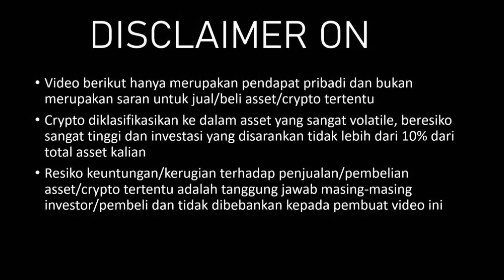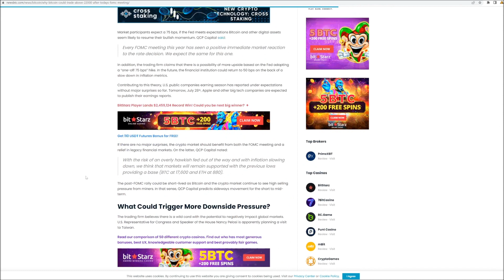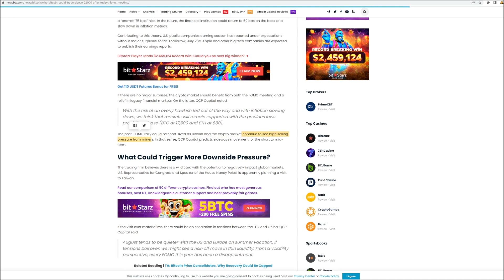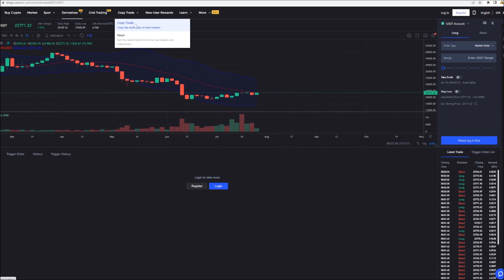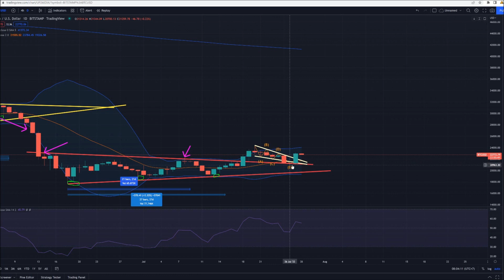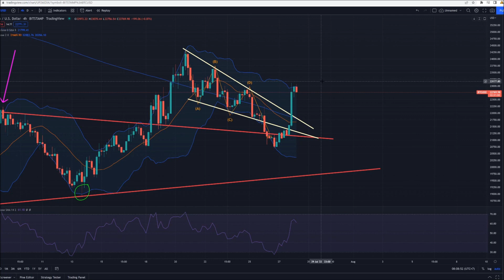HASIL FOMC I SENTIMEN POSITIF ATAU KENAIKAN SEMENTARA? [ANALISA BTC]